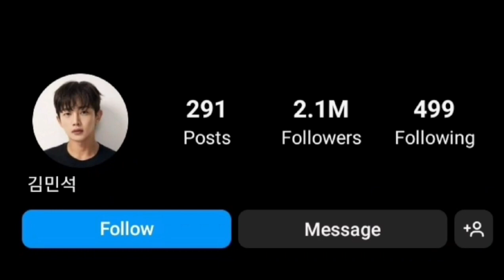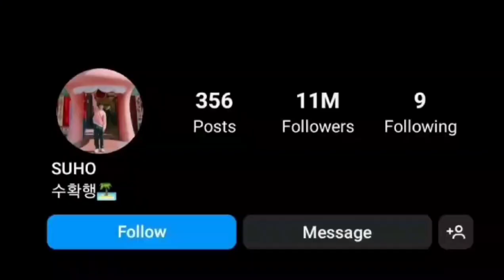Kim min seok Vs kimjunmyeon lifestyle comparison 2023